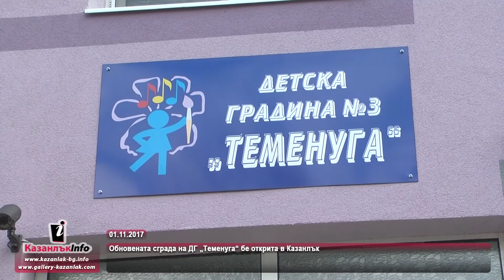01.11.2017 - Обновената сграда на ДГ „Теменуга“ бе открита в Казанлък